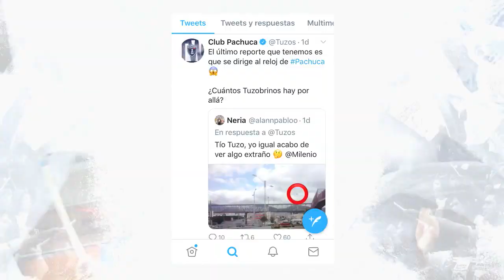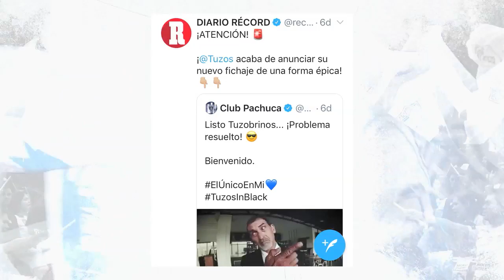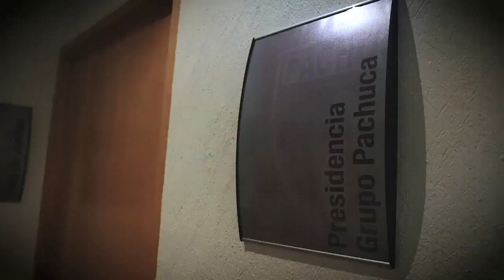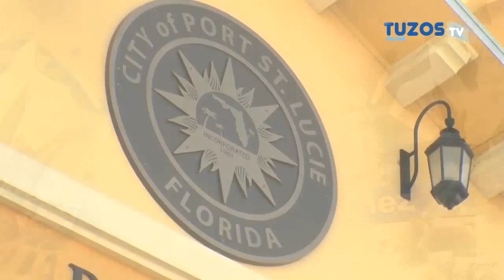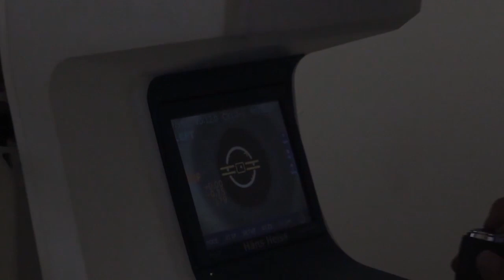TUzoccer MAGAZINE #18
Te invitamos a que revivas todo lo sucedido en el club Pachuca esta semana.